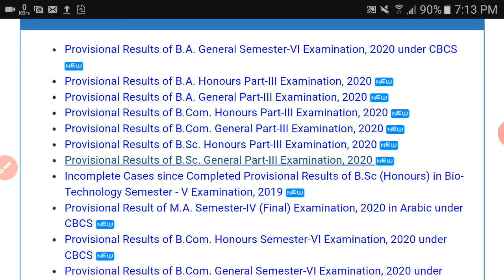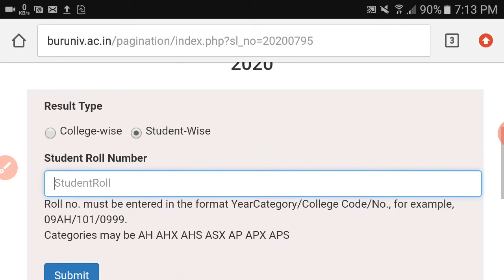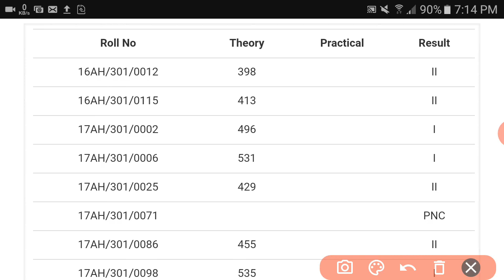Burdwan University Part- III Result || Examination 2020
Burdwan_University_results
Part_3_Results
Examination_2020